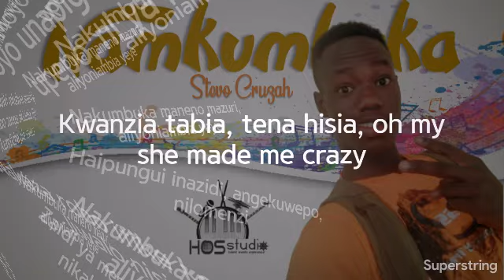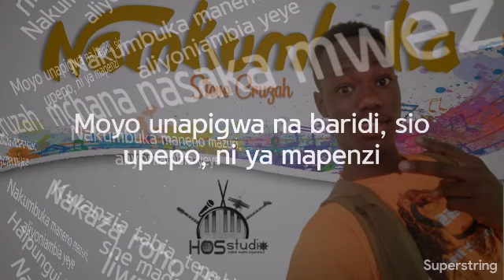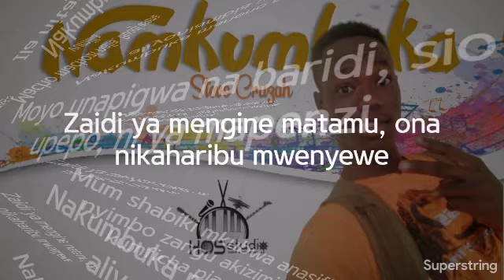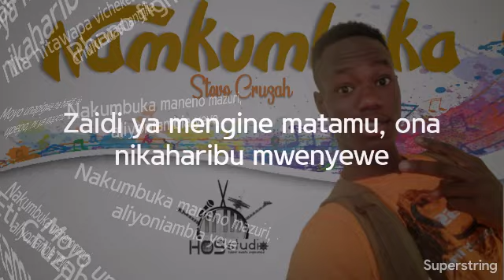Stevo Cruzah - Namkumbuka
Namkumbuka (I remember her)

Chorus

Nakumbuka maneno mazuri, aliyoniambia yeye
(I remember the pleasing words, she used to tell me)
Zaidi ya mengine matamu, ona nikaharibu mwenyewe
(In fact, the sweet ones, see how I destroyed it myself)

Verse 1
Kwanzia tabia, tena hisia, oh my she made me crazy
(Starting from her behaviour, her emotions, oh my she made me crazy)
Akilini  mengi nikajitia, za wongo kuskia,
(I kept a lot in mind, listened to false accusations)
Eti Cruzah  mchana nasaka mwezi
(I Cruzah seeking the moon during the day)
Macho machozi nalia, Buogi asema vumilia,
(My eyes full of tears, Buogi (my friend) tells me to be strong)
Phano fight never be lazy
Mum shabiki mkubwa anasifia, nyimbo zangu akizimia, Ey kumficha pia siwezi
(Mum a big fun continues to accept my songs, for sure I cannot hide my worries from her)

Verse 2
Moyo unapigwa na baridi, sio upepo, ni ya mapenzi
(I feel cold in my heart,  not because of wind but out of love)
Haipungui inazidi, angekuwepo, nilomenzi
(The pain keeps increasing I wish she was always available)
Haipungui inazidi, angekuwepo, maana ni meengi nakumbuka

Verse 3
Ama kapata mwengine special, si basi tu aniambie
(Please tell me if you have replaced me with someone special)
Nakaza roho ifike kesho, liwe liwalo nisiumiee
(I am giving myself hope, for better for worse not to be heartbroken)
Nimechoshwa hata na maquestions, majirani wote wakuulizie
(I am sick and tired of questions all neighbours want to know your whereabouts)
Ila nitawapa vichekesho,  wenye chuki washangilie
(I fear to be the laughing stock, all my haters will rejoice if I speak)